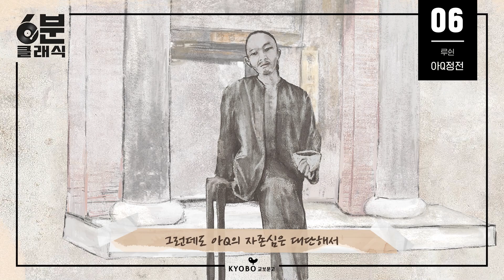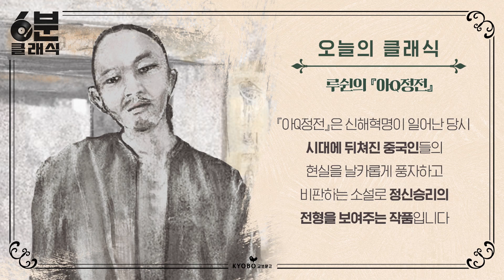아무튼 내 말이 맞음! 무조건 맞음^^! 😏 '정신승리'라는 말이 여기서 유래됐다고? 루쉰의 『아Q정전』│6분 안에 듣는 고전문학 [6분 클래식]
자기 합리화의 끝판 왕! 나에겐 패배란 없다, 전형적인 강약약강의 대표 인물 '아Q'
어디서 많이 보신 것 같지 않나요?
혹시 그게 나의 모습은 아닐지 오늘도 반성하게 되는 뼈 때리는 작품 『아Q정전』
중국 근대 문학의 대표자 루쉰의 『아Q정전』을 6분으로 섭렵해보자! 6분 클래식에서 지금 플레이🎵

00:00-04:47 줄거리 소개
04:48-05:00 오늘의 작품 요약
05:01-06:51 노태훈 문학평론가의 비평

낭독 및 내레이션 │김성현 배우
평론 │노태훈 문학평론가
일러스트레이터 │이나헌 작가

1. china 2
저작물명: china 2(중국 2)
저작자명: 김종형

2. 화연의 춤
저작물명: 화연의 춤
저작자명: 김재영
이용조건: 기증저작물